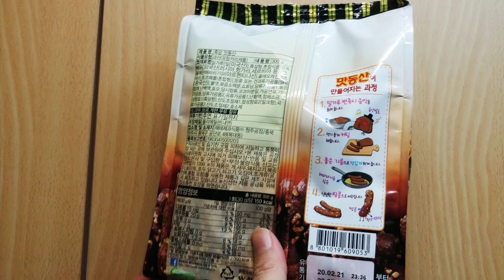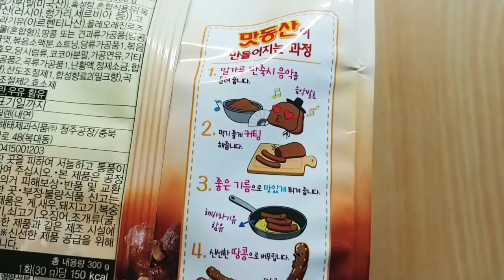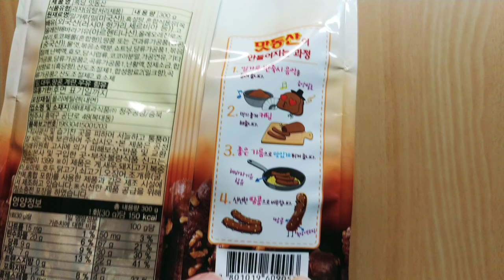흑당 맛동산 흑설탕으로 버무린 맛동산입니다.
흑당커피가 유행이니 맛동산도 흑당 맛동산이 나왔죠!
 색이 더 진해지고 흑설탕 향이 좀 더 나는게 더 맛있어 졌습니다.